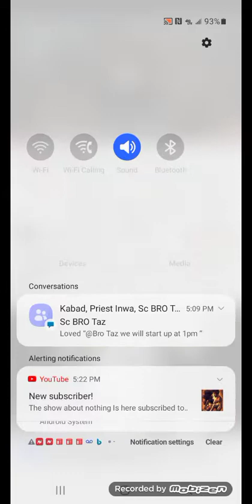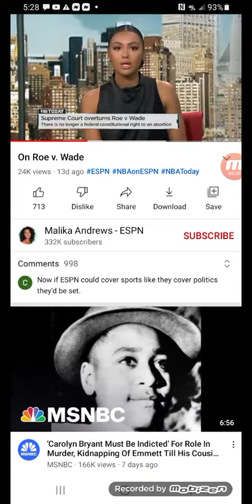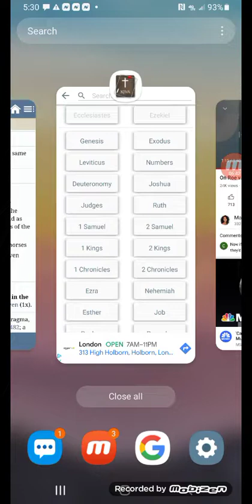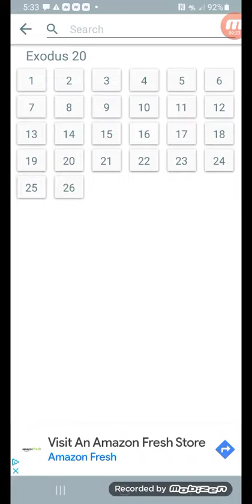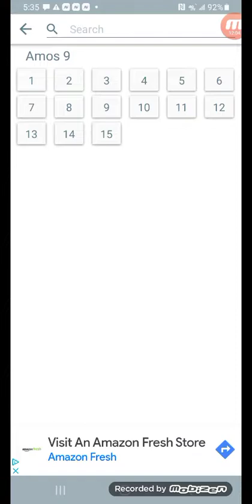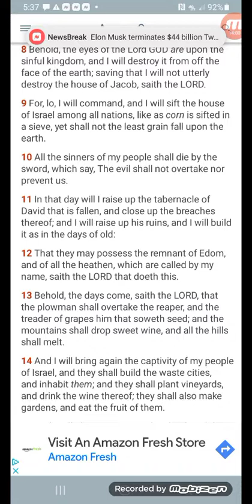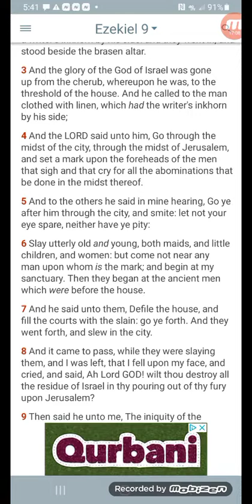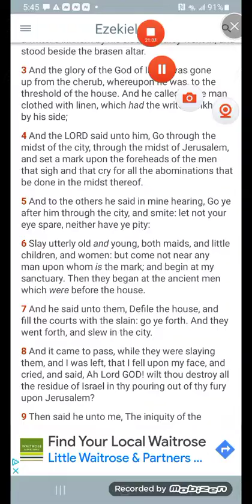Babies Lives Matter 👶 !!!!!